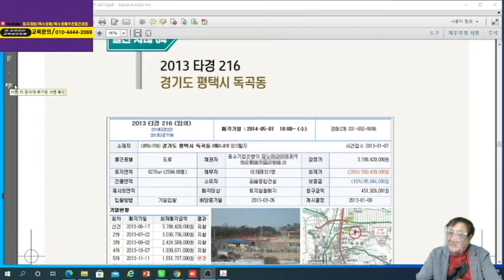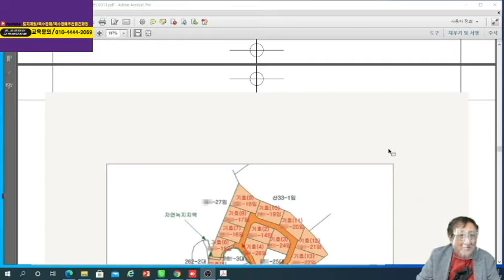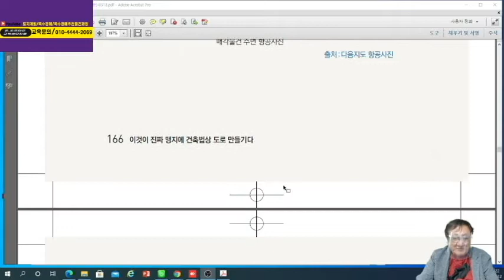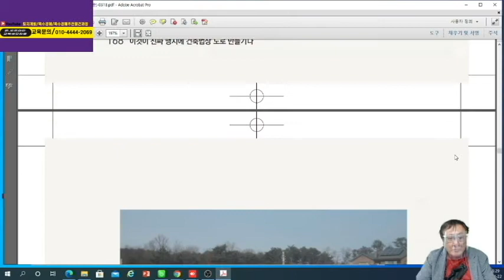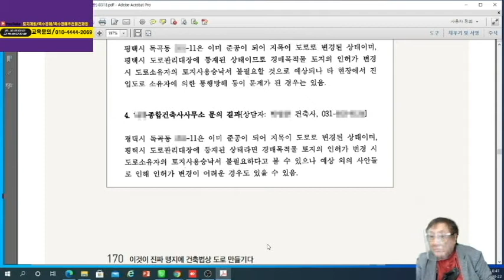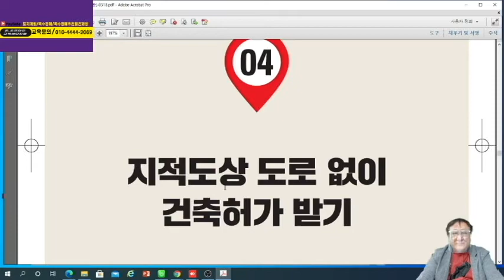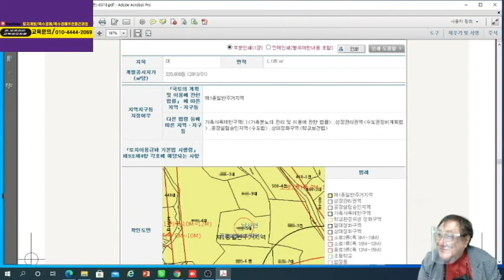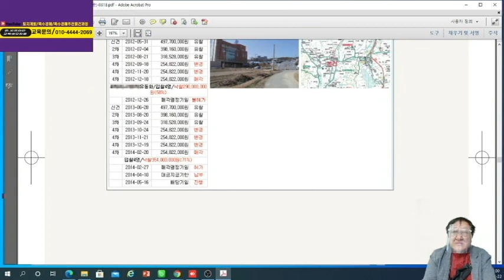2021.04.22(목)이종실의 맹지에서 건축법상도로만들기(8회차)